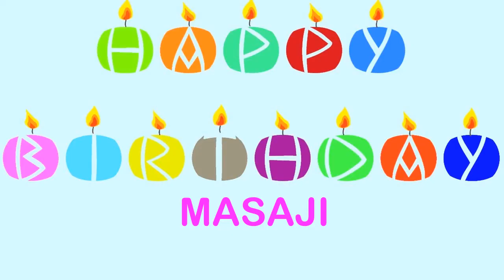Masaji Wishes & Mensajes - Happy Birthday